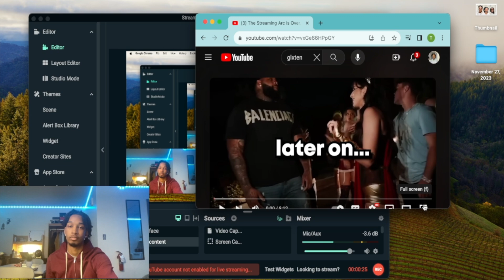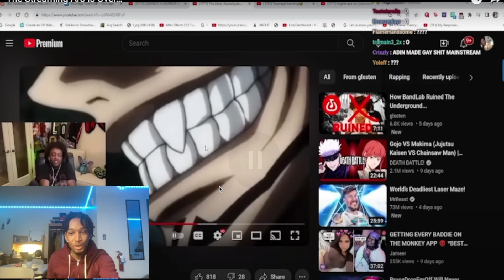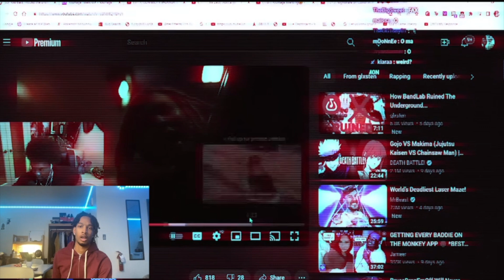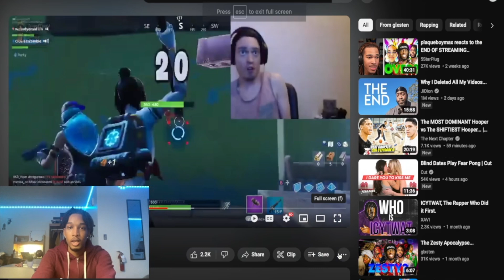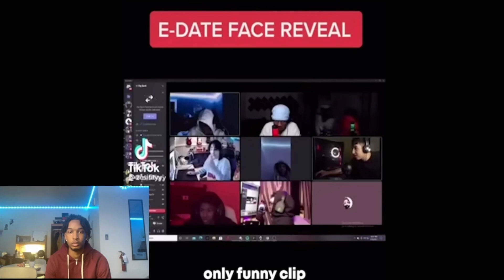Streaming is DYING and here's why....